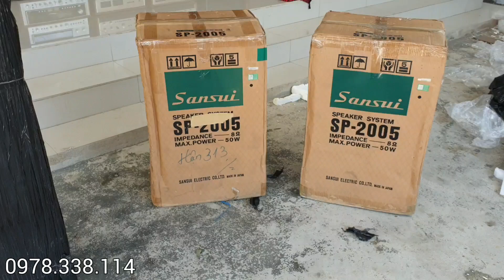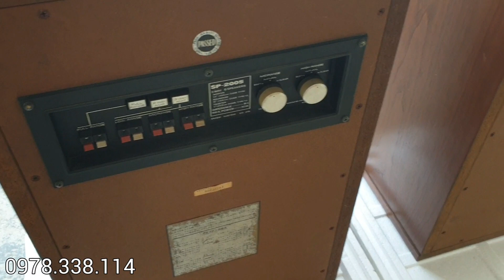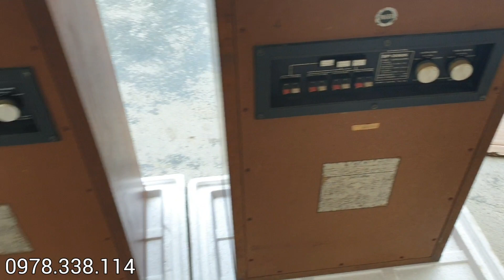Loa SANSUI SP-2005 Thùng Xốp giá Khuyến Mãi Dẹp nè chỉ với 12tr 👍👍👍